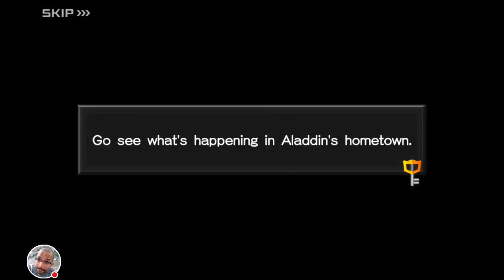Kingdom Hearts Unchained X - Let's Play Walkthrough #003 - Agrabah FULL - UNLIMITED POWER!!!